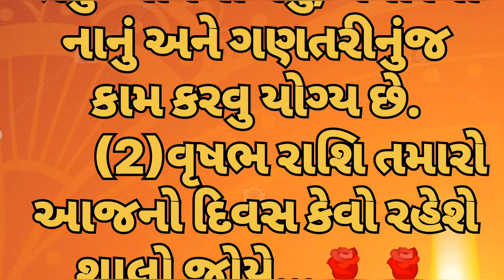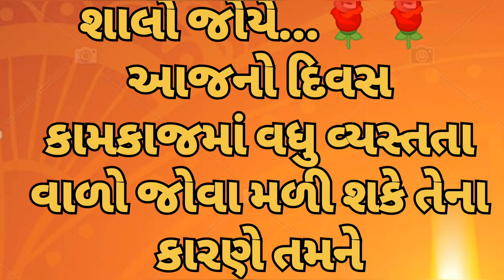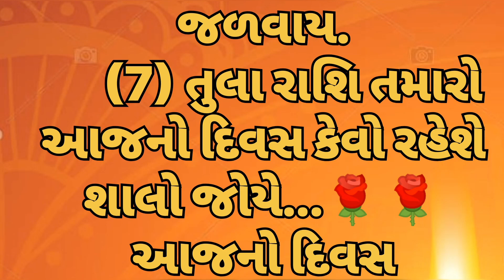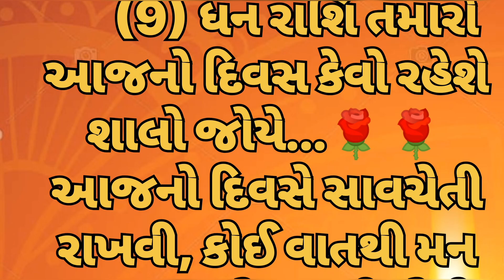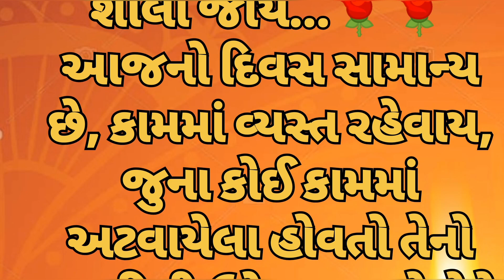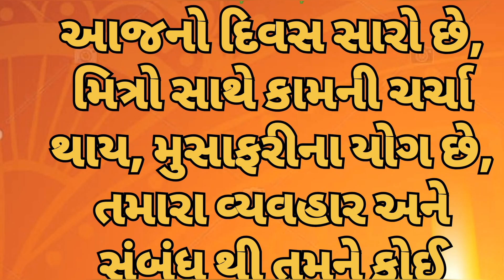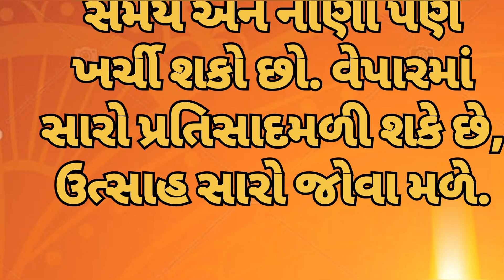Horoscope || Aaj Ni Rashi Daily || ગુરુવાર આજ નું રાશી ફળ | rashifal 16/November 2023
daily horoscope
aajnu Rashifal
આજનું રાશિ ફળ
aaj ka rashifal in gujarati
mohangami vlog
સિંહ રાશિના રહસ્યો ||સિંહ રાશિના ગુણોની જોરદાર આગાહી || Singh rashi ke gun||સિંહ રાશિ વિશે બધું જાણો,સિંહ રાશિના લોકો કેવા છે?,સિંહ રાશિના લક્ષણો,Leo Personality,Singh rashi ke gun,સિંહ રાશિના ગુણોની જોરદાર આગાહી,સિંહ રાશિ વિશે બધું જાણો,સિંહ રાશિના ગુણો,સિંહ રાશિના ગુણોની મહાભિષ્યવાણી,Secrets of Leo,Leo Quality,singh rashi kai gun,sinh raashi ke gunon kee mahaabhavishyavanee,સિંહ રાશિના રહસ્યો,સિંહ રાશિના જાતકોના જીવન સાથે જોડાયેલા ગુણો અને અવગુણો

આજના વિડીયોમાં સિંહ રાશિના જાતકોના જીવન સાથે જોડાયેલા ગુણો અને અવગુણોની આગાહી કરવામાં આવી છે, જે તમને આશ્ચર્યચકિત કરી દેશે, એકદમ સાચી અને સચોટ માહિતી, ન તો તમે આવા માહિતીપ્રદ ઓડિયો વીડિયો આ પહેલા સાંભળ્યા હશે, ન તો તમે આજ સુધી કોઈની જ્યોતિષ ચેનલ સાંભળી હશે. પરંતુ હવેથી તમે કોઈ પણ જ્યોતિષ ચેનલ પર ચોક્કસ સાંભળી શકો છો કારણ કે કોપી કરીને કોઈપણ અમારી જેમ સમયની માહિતી આપી શકે છે, આપણે જે કંઈ પણ જ્યોતિષ સાથે સંબંધિત છીએ.
ઓડિયો વિડિયો બનાવતી વખતે તેઓ તેને ખૂબ જ સત્ય અને ઘણી બધી માહિતી સાથે બનાવવાનો પ્રયાસ કરે છે.તમે તમારી હોશ ગુમાવી બેસો, મિત્રો, જો તમારે તમારા જીવન અને ગુણો વિશે વધુ માહિતી જોઈતી હોય, તો તમે અમારો સંપર્ક કરી શકો છો, પછી ભલે તમે કોઈ સમસ્યાનો સામનો કરી રહ્યા હોવ.
જો તમે તમારી કુંડળી બનાવવી અથવા દેખાડવા માંગતા હોવ, અથવા જો તમે તમારી હથેળીની રેખા અથવા કપાળની રેખા જોવા માંગતા હો, તો તમે અમારો સંપર્ક કરી શકો છો. ધંધામાં ખોટ છે, પરિવારમાં મુશ્કેલી છે, અણબનાવ છે. મિત્રો, તમે વારંવાર છેતરાયા છો અથવા તમે મુશ્કેલીમાં છો, તમે દેવાદાર છો.
સરકારી નોકરીની કચેરી વગેરેમાં અડચણ અથવા તકરાર છે. તમારા જીવનમાં કોઈપણ પ્રકારની સમસ્યા ચાલી રહી છે અને જો તમારે તેનું નિરાકરણ જોઈતું હોય તો તમારે યુટઅપ ચેનલ શુભેચ્છાઓ, જય હિન્દ જય ભારત
યુટ્યુબ ચેનલનો અમારો પ્રયાસ હશે કે જીવનને લગતી દરેક  સમસ્યાઓ જેમકે  નવગ્રહ દોષ, વાસ્તુ દોષ માંગલિક દોષ, વગેરે. અમારો હેતુ લોકોની સેવા કરવાનો છે. જે માટે યુટ્યુબ ચેનલ પર દરરોજ આચાર્ય રમેશભાઇના વિશેષ કાર્યક્રમો અપલોડ કરવામાં આવે છે. અમારો પ્રયાસ છે કે અમે ભવિષ્યમાં પણ તમારી સમસ્યાઓના નિરાકરણો શોધવાનું ચાલુ રાખીએ. તમને સુખ અને સમૃદ્ધિની પ્રાપ્તિ થાય

Life-Problems.